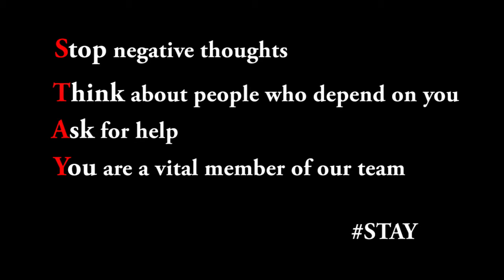Overcoming obstacles with CSM Kepner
In the third Army Guard CSM TODAY, Command Sergeant Major Christopher Kepner talks about STAY in effort to overcome obstacles, even when you fail. Be sure to tune in on the first of every month for a new video from CSM. If you or someone is you know is struggling, please call the Military Crisis Line at 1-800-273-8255, text 838255 (Video created May 1, 2017)